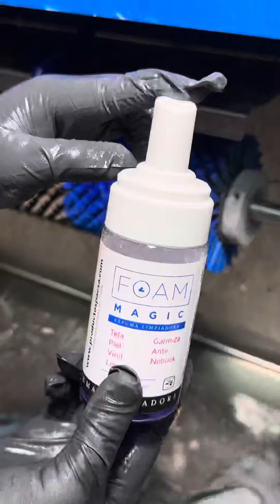¡Rescatando los Tenis Imposibles! Clienta Llega con los Zapatos DESTROZADOS por sus Hijos‼️😱 🎮👟